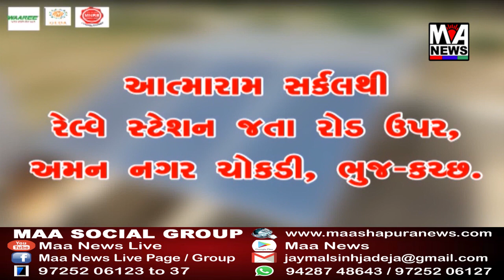માં મોટર ડ્રાઇવિંગ સ્કૂલમાં ડ્રાઇવિંગ તાલીમ મેળવેલ તાલીમાર્થી પ્રતિભાવો રજૂ કર્યા